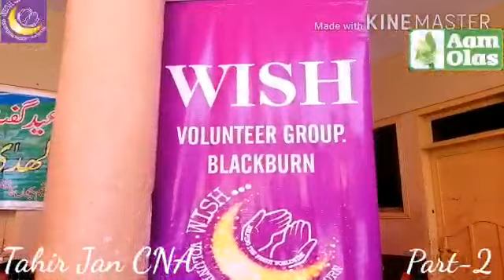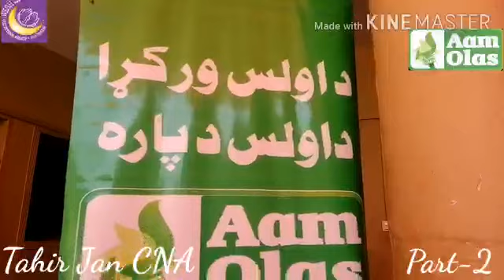July 21, 2020